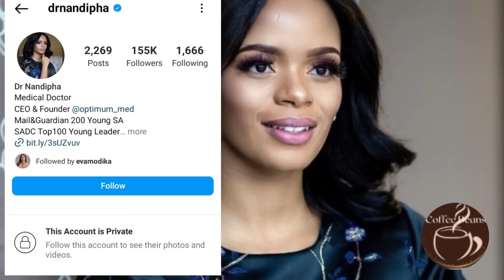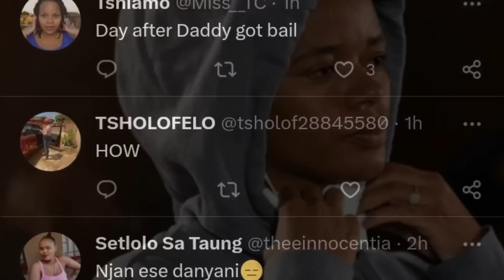Dr Nandipha Locks Her Instagram Account From Behind Bars 😳😱😱 What Is She Hiding?